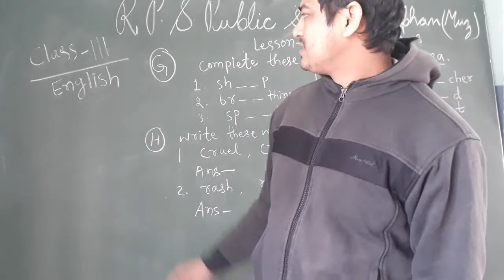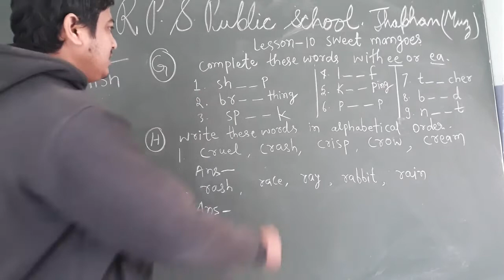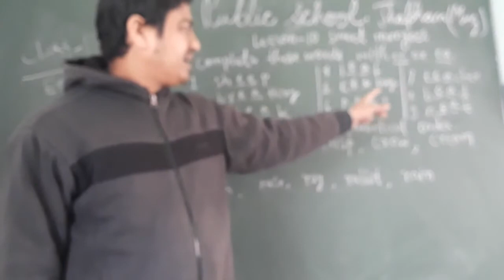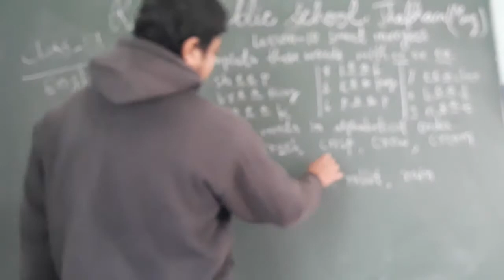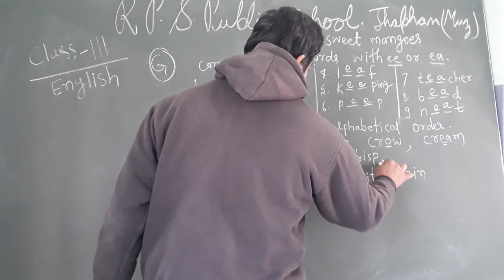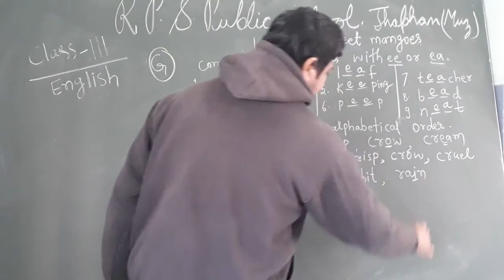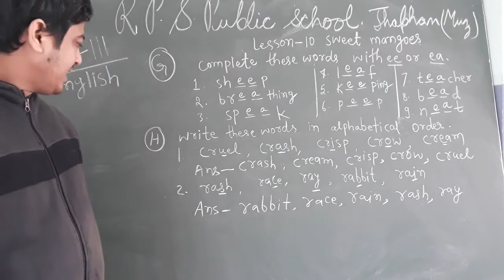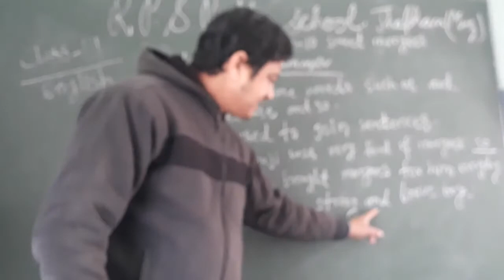Class - 03 - English - Session 55